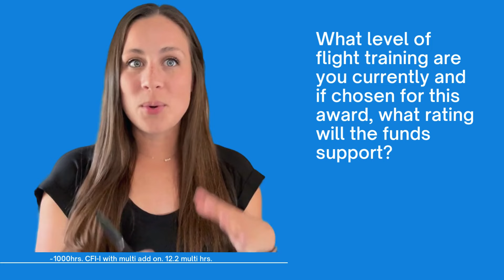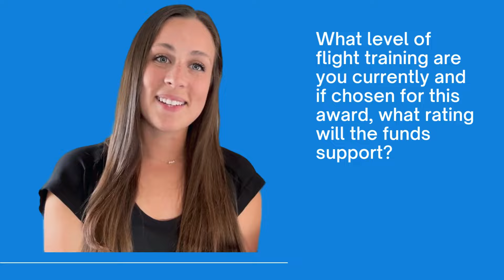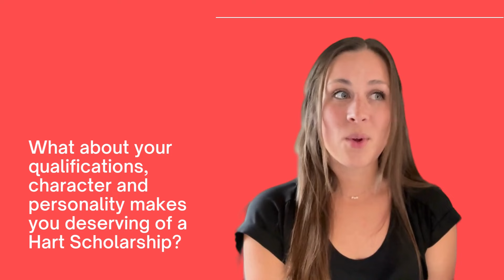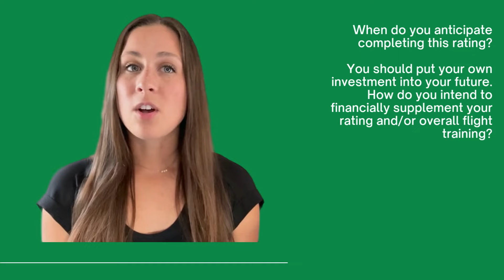Kayla Wildes - Hart Finalist Submission Video for "Spring into Action" Scholarship Opportunity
Kayla has been chosen as a Hart Finalist from our "Spring into Action" Scholarship Opportunity!

SHARE with US in the comments why YOU feel Kayla deserves this Scholarship and what sets her apart from the other candidates.

Make sure to give US A FOLLOW here on our YouTube Channel, we appreciate all the support with helping get more women in flight!

With Big Harts, Good Luck Angels!

** THE NUMBER OF LIKES AND COMMENTS ARE ONLY ONE PART OF SEVERAL FACTORS THAT ARE TAKEN INTO CONSIDERATION WHEN OUR DIVERSE SELECTION COMMITTEE CHOOSES SCHOLARSHIP RECIPIENTS. THEY ALONE DO NOT DETERMINE WHO IS CHOSEN AS A RECIPIENT**